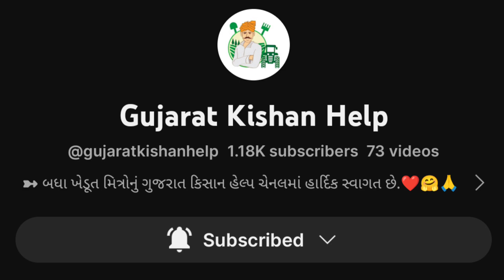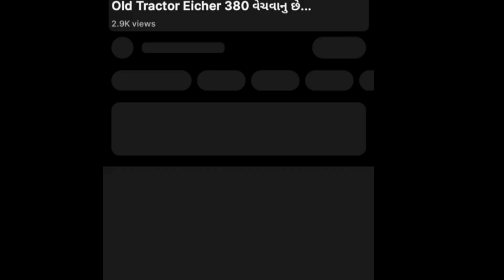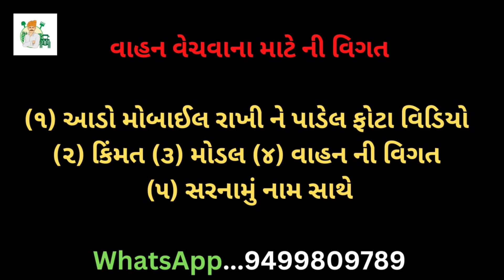ઓછી કિંમત મા ફુલ જવાબ દારિ સાથે કાર વેચવાની છે | Mahindra bolero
GUJARAT KISHAN HELP (ગુજરાત કિશાન હેલ્પ)

વીડિયો માં દર્શાવેલ મોબાઇલ નંબર નીચે પ્રમાણે છે.

કમલેશભાઈ                  mahindra bolero વેચવાનુ છે
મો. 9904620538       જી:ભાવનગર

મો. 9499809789